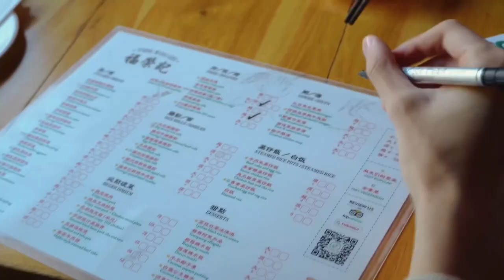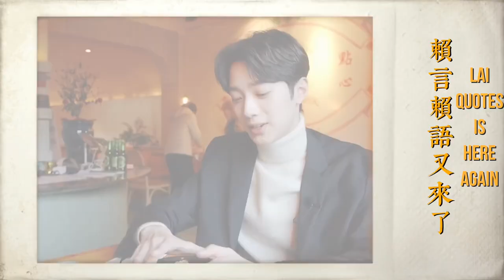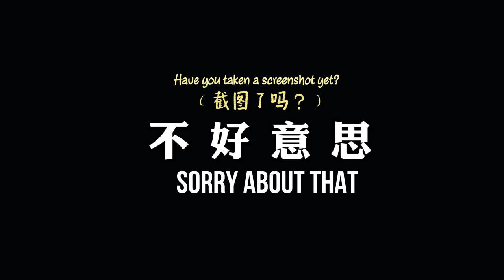[ENG SUB] Lai Guanlin - A Big Bite Of Satisfaction EP 1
Guanlin’s new food content show A Big Bite Of Satisfaction out now, on Lai Guanlin Memo official Weibo / Bilibili / Xiaohongshu accounts!  All credits owned by them!

Translation by: @xoxokuanlin on Twitter
Subs / Timing / Encoding by: @feelin923 on Twitter

Enjoy it Lvzhis! 💚